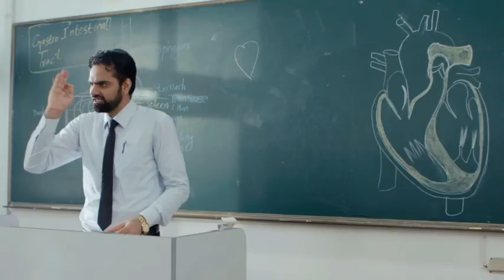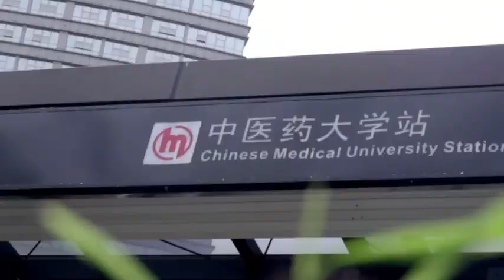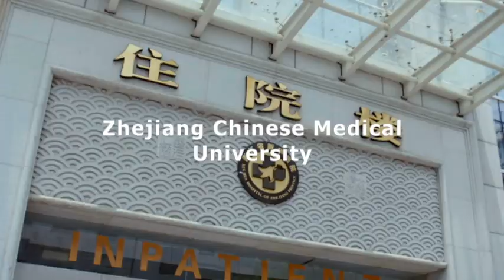Zhejiang Chinese Medical University-ZCMU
Zhejiang Chinese Medical University is located near the south bank of Qianjiang River, in the city of Hangzhou, a world-famous tourist resort known for its beautiful scenery and rich cultural heritage. Based on Zhejiang Training School of TCM, founded in 1953, Zhejiang College of TCM was officially established in 1959 and relocated at the present place in 2000.